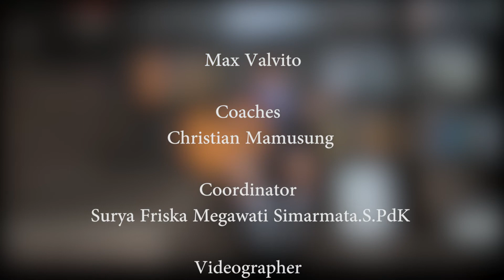max gitar @yehoacademy 2021